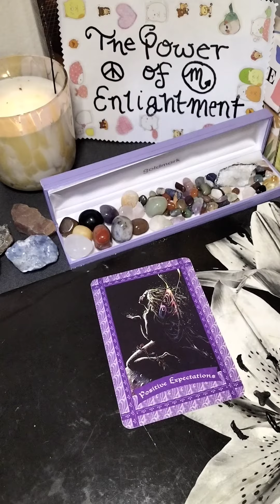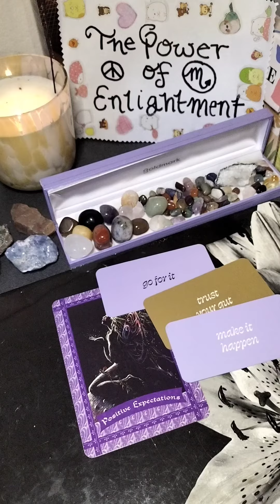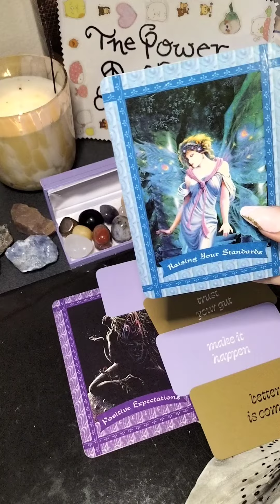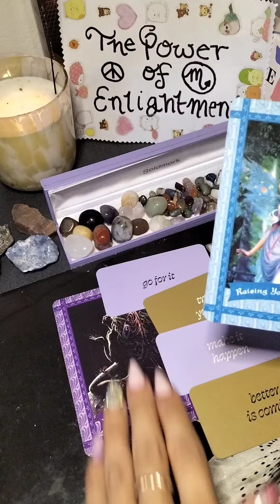A quick msg from your ✨ Healing Fairies ✨